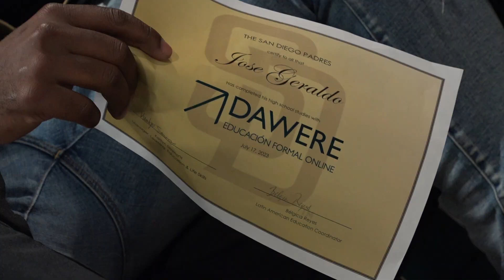Jose Geraldo Graduation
Through the Padres Educational Program, TinCaps pitcher Jose Geraldo was able to earn his high school degree.